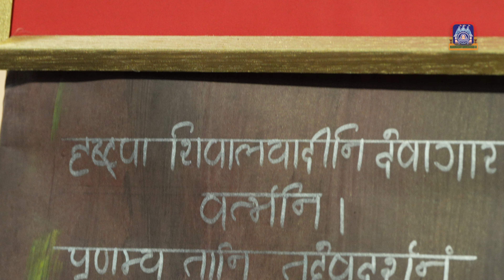Shikshapatri Hindola Perth - Australia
As part of the ongoing Shikshapatri Dwishatabdi Mahotsav celebrations inspired by Acharya Shree Jitendriyapriyadasji Swamiji Maharaj, on Sunday 4th August 2024, Lord Shree SwaminarayanBapa Swamibapa graciously presided upon a Shikshapatri-themed hindolo, with handwritten shloks lovingly prepared by the devotees at Shree Swaminarayan Mandir, Embleton, Perth, Australia.